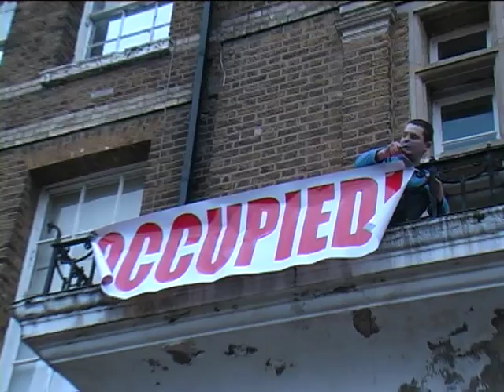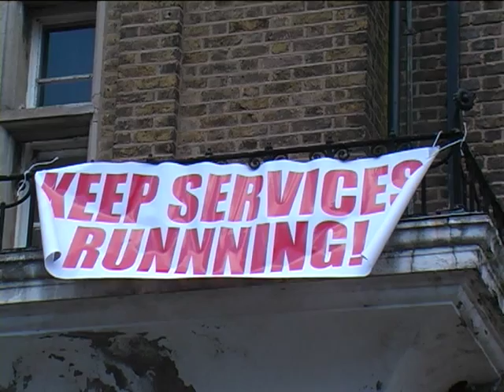Chase Farm Hospital Protest March - NE London Council of Action 2nd February 2013